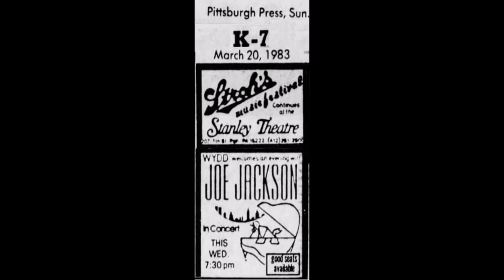Joe Jackson LIVE @ The Stanley